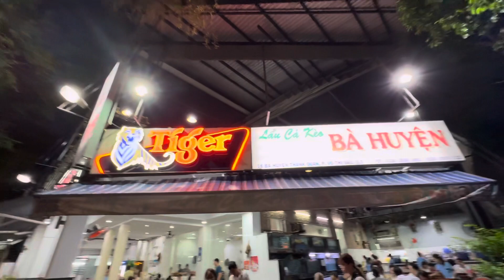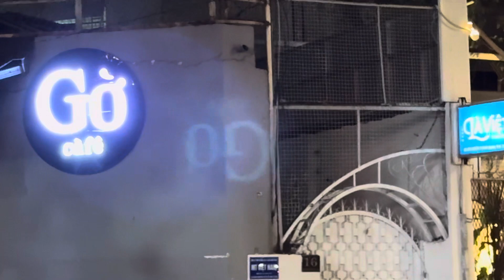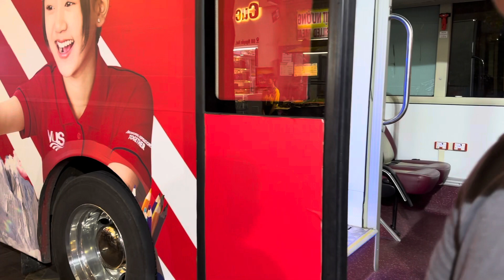Thú Vui Việt Kiều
Hồ Chí Minh City